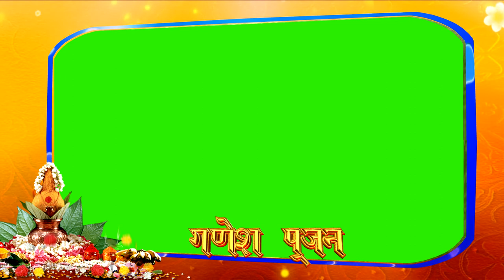Ganesh Pujan Green Screen wedding Effect || Wedding green screen Effects || video editing material